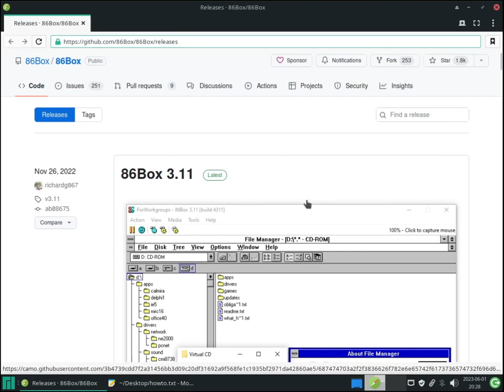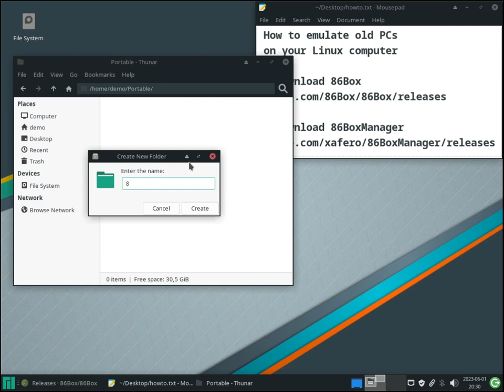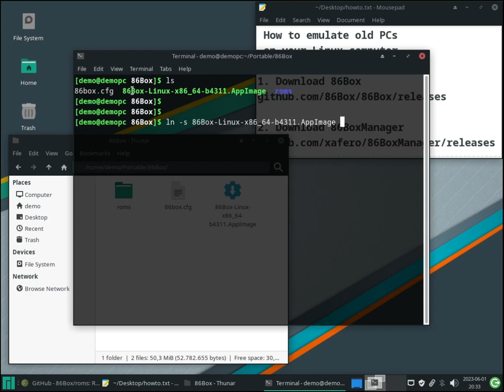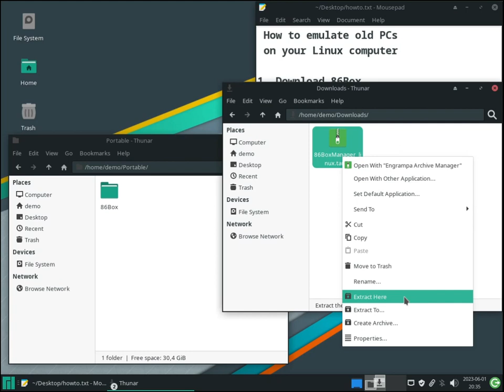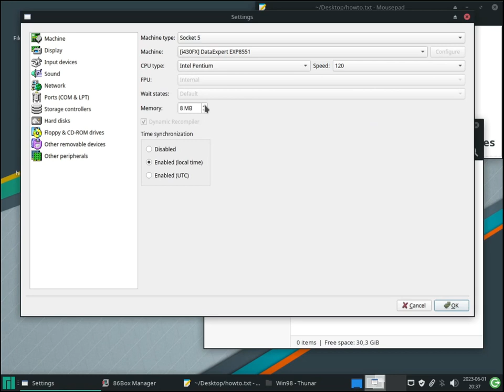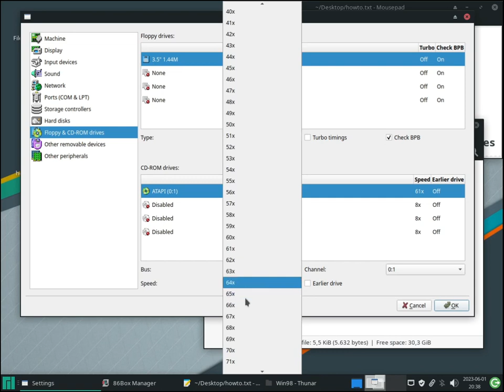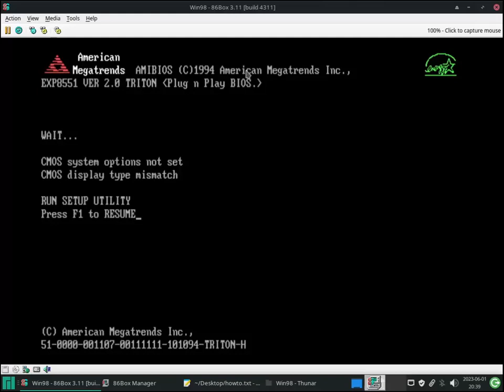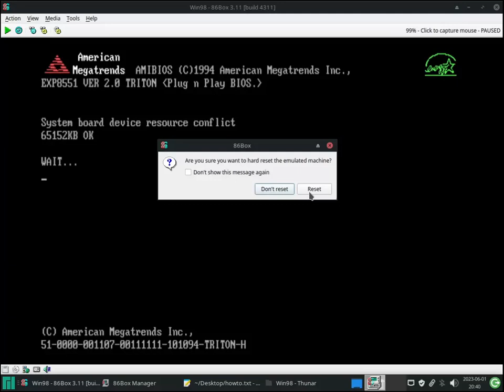Tutorial on how to use 86BoxManager on Linux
Installation steps (shown with Manjaro Linux):
3. Enjoy a more user-friendly way of running emulated systems